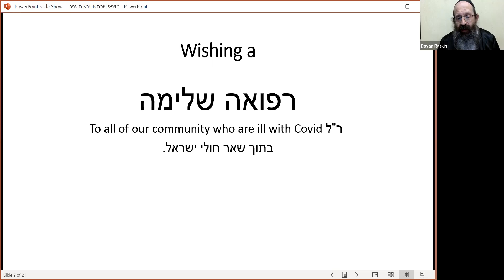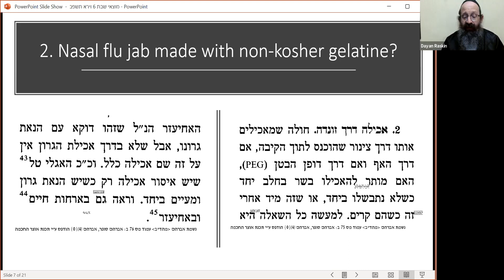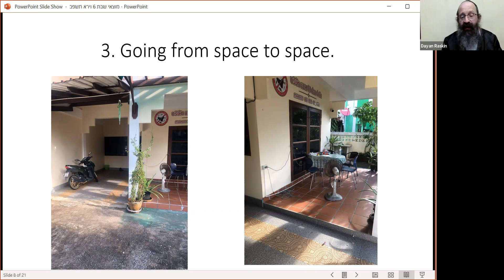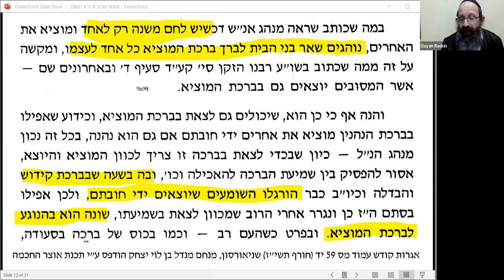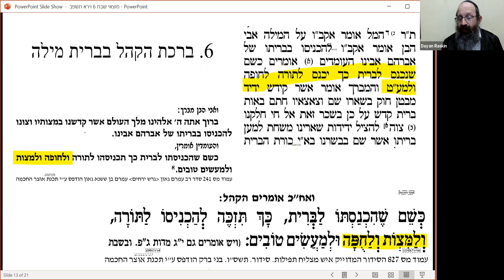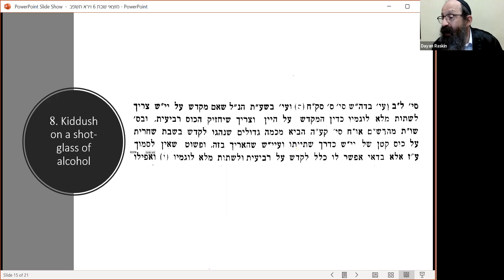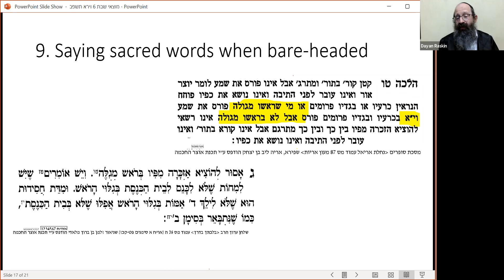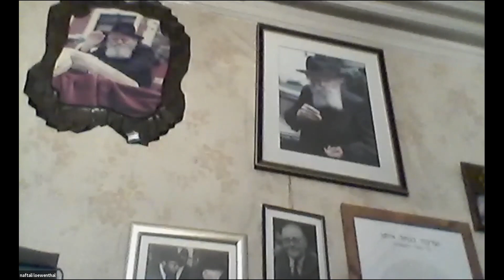Panorama of Halacha 51